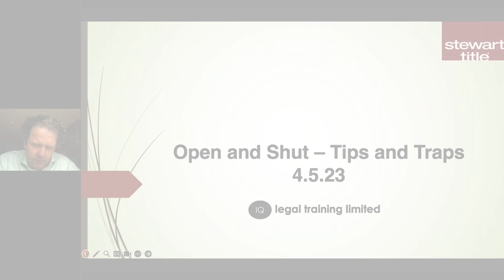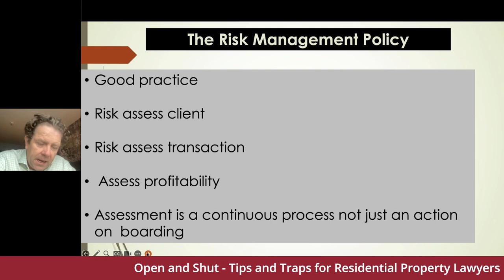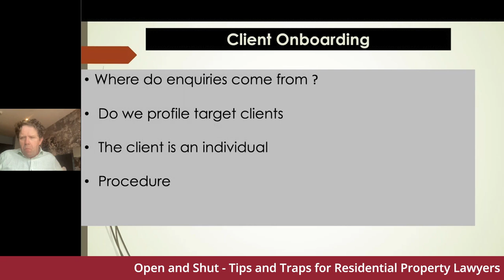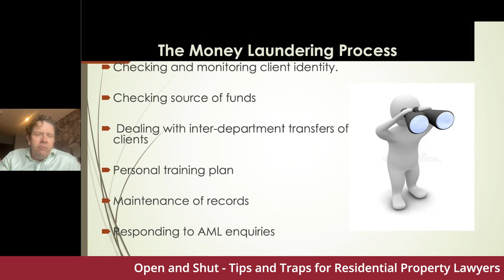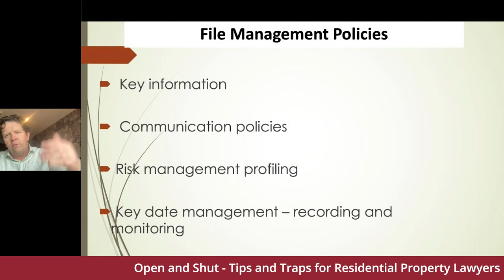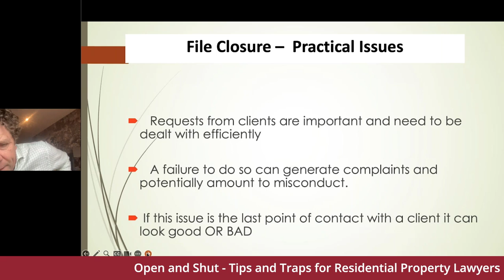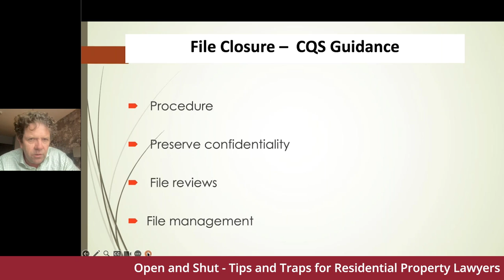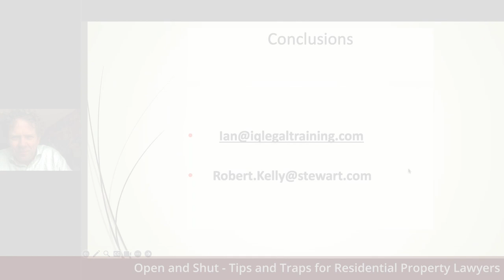Stewart Title - Tips and Traps for Residential Property Lawyers in Opening and Closing Files